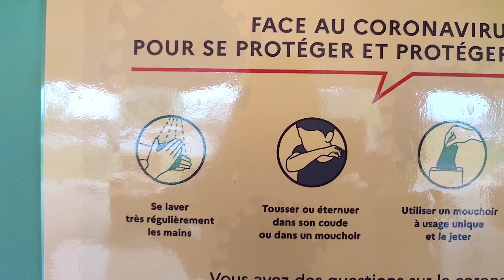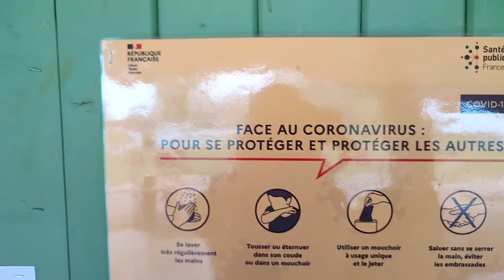На рыбалке под ливнями. Ludolac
У Дениса сильный и упрямый характер. С одной стороны это хорошо, с другой стороны он перегибает палку.
Хозяева мира - это мы с вами!

Реквизиты счета во Франции:
Yana Shilova
1484616E037
CLÉ RIB
33
DOMICILIATION
LABANQUEPOSTALETOULOUSE CENTREFINANCIER
IBAN - Identifiant international de compte
FR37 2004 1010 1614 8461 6E03 733
BIC - Identifiant international de l’établissement P S S T F R P P T O U

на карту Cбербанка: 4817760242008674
Заранее благодарю!

Мой сайт услуг по маркетингу и продвижению вашего бизнеса во Франции